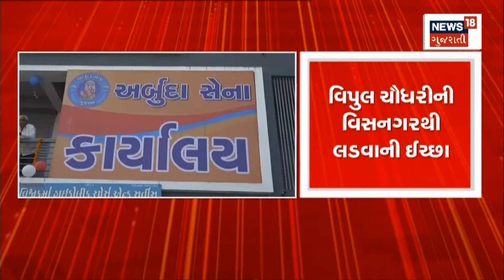ST ના Driver ની ભૂલથી અકસ્માત | Kutch News | Accident News | News18 Gujarati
Driver of ST Bus met with accident in Kutch. Accident happened near Bus Station at Kukama village.

Kutch માં ST Bus ના Driver એ કર્યો અકસ્માત.Kukama ગામે Bus Station નજીક થયો અકસ્માત.